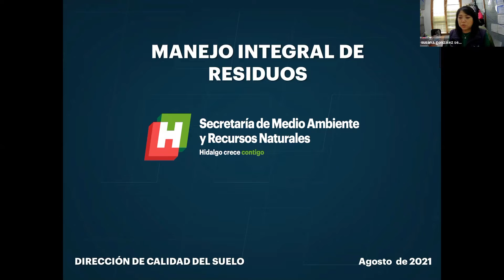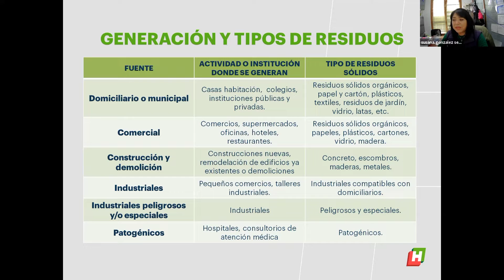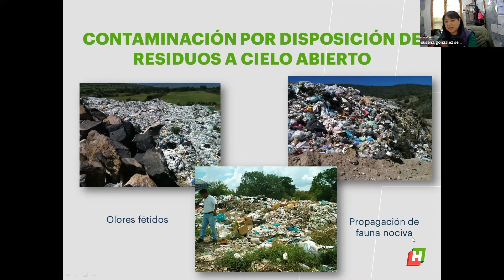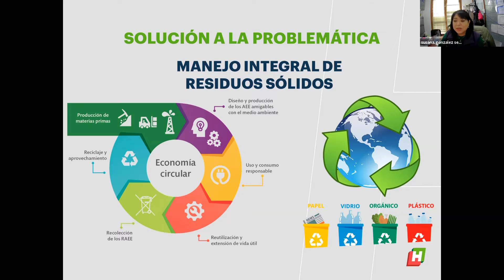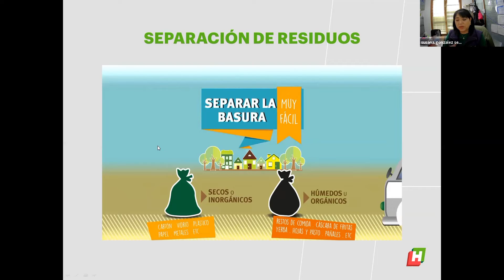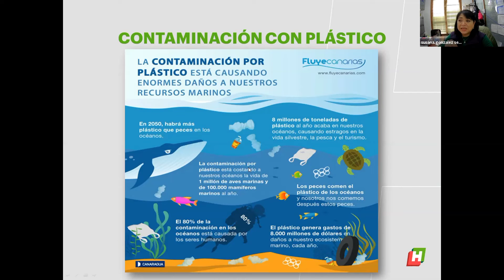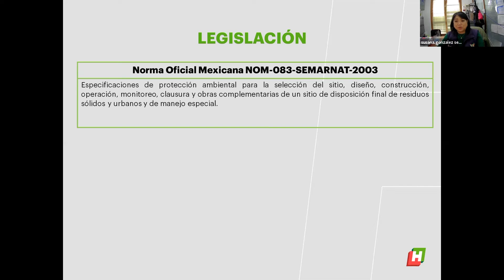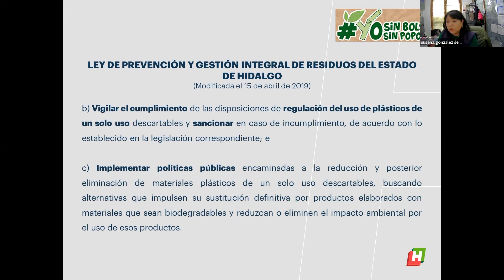manejo y disposición de residuos